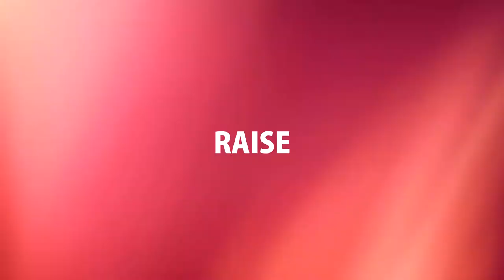RAISE Robertsforsgalan 2014-04-12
80-tals gruppen RAISE återuppstod för en kväll i Robertsfors på en gala där Musikskolan firade 55 år.
Det var 25 år sedan vi senast spelade på en officiell scen tillsammans!
Raise var en grupp från Robertsfors som bestod/består av:
Ola Johansson, Fredrik Wännman, Dennis Källqvist, Jimmy Källqvist och Hansa Berg